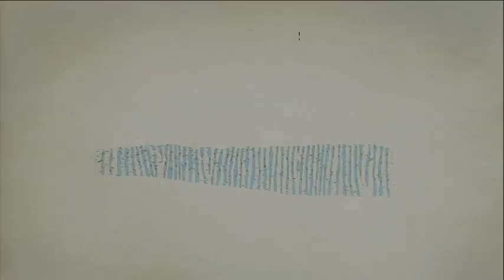[Cooking Monday #92] Richtig falscher Hase︱ Vegan ︱ Clean︱ Slow Carb︱Low Fat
In meiner Zeit als Fleischesser mochte ich Hackbraten immer recht gerne. Eigentlich bin ich nicht so der Fan von Ersatzprodukten, aber dieser vegane richtig falscher Hase überzeugt einfach vom Geschmack und mit den richtigen Nährwerten, denn er ist sehr fettarm, proteinhaltig und natürlich vegan.

Viel Spaß beim nachkochen und lass es Dir schmecken

Rezept:
250g Linsen
500 ml Gemüsebruhe
1 Zwiebel
2 Knoblauchzehen
2 El Öl (hab ich weggelassen und in Wasser gedünstet)
100g gemahlene nüsse (Oder Mandelmehl, wird dann aber trockener)
200g Möhren
2 El kichererbsenmehl
5 El Wasser
2 El Senf
1 El Paprikapulver

 Linsen waschen und in Brühe kochen bis die Flüssigkeit weg ist

Zwiebeln und Knoblauch kleinschneiden und in Öl oder etwas Wasser glasig dünsten

Kichererbsenmehl und Wasser verrühren

Ofen auf 180 Grad vorheizen

Möhren raspeln

Linsen, Möhren u. Zwiebel mischen

Mehlpaste, Senf, nüsse, Salz, Pfeffer, Paprika dazu

2 braten Formen

Falls die Masse zu feucht ist, etwas Semmelbrösel einkneten und kurz Quellen lassen (war bei mir nicht nötig)

30 min in den Ofen,

Mit Alu abdecken und nochmal 15 Minuten backen